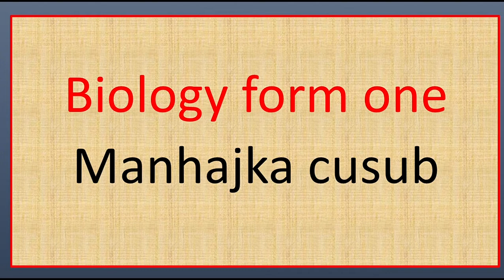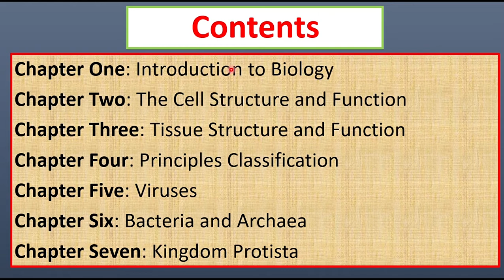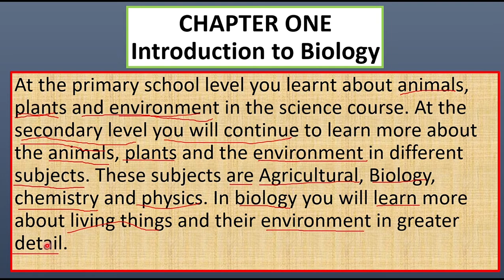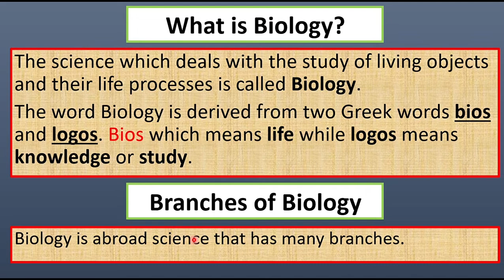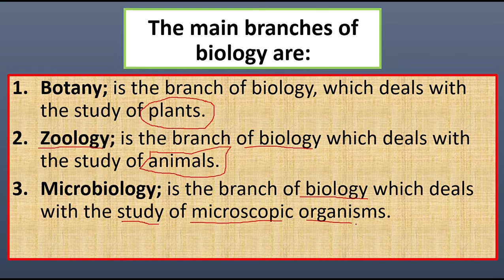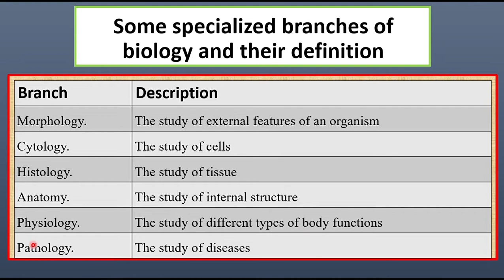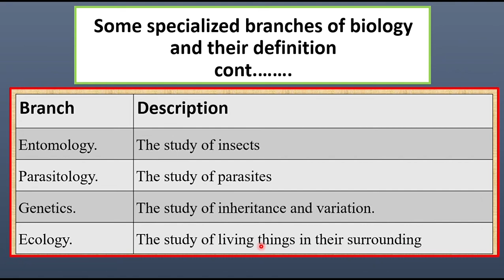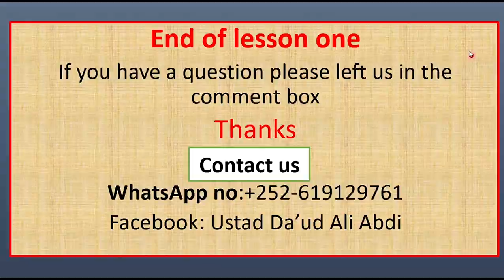Biology Form One | manhajka Cusub | Chapter one: Lesson one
Halkaan wqxaan idinku soo gud bin doonaaa casharo ah Biology iyo Chemistry Form one ilaaa Form Four.